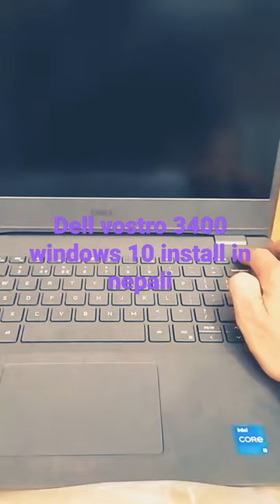New Dell vostro 3400 laptop install windows 10 in Nepali